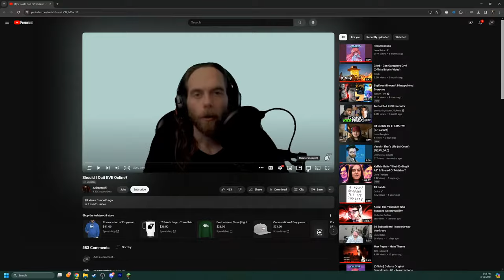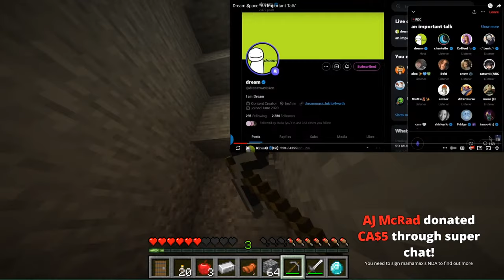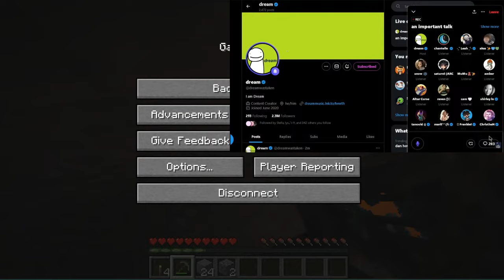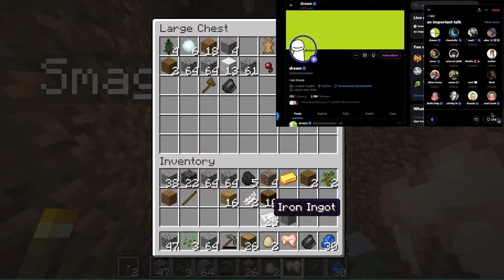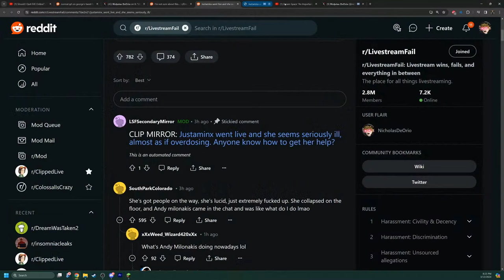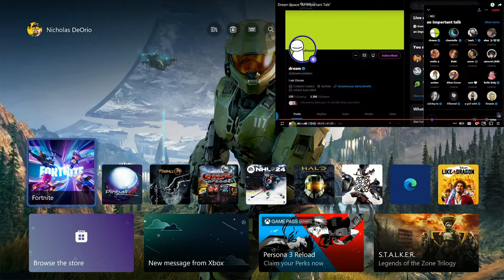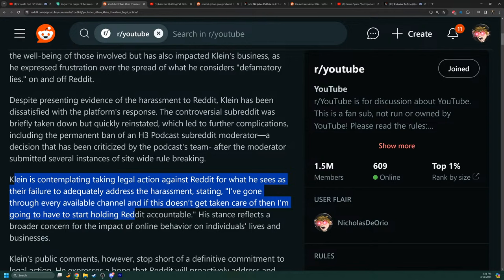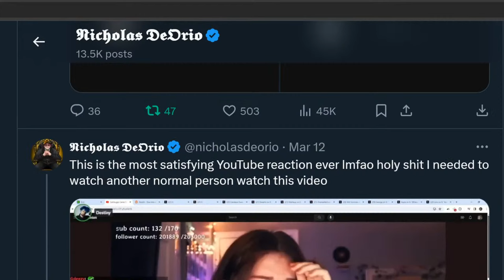THE MINECRAFT ABUSE ALLEGATION APOCALYPSE (feat. Turkey Tom & Chud Logic)